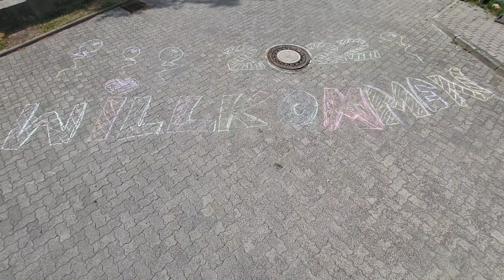Bundeswehr-Sozialwerk - Besuchertag der Freizeit für Menschen mit Beeinträchtigungen in Plön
20 Kinder mit Beeinträchtigungen erleben einen erlebnisreichen Tag an der Marineunteroffizeischule in Plön.
Am 28. Juli 2022 war es wieder einmal soweit: Die Marineunteroffizierschule (MUS) Plön organisierte den Besuchertag für die Freizeit für Menschen mit Beeinträchtigungen des Bereichs Nord des Bundeswehr-Sozialwerks (BwSW); wie sich später herausstellte bereits zum 25. Mal.

Der Kommandeur der MUS, Kapitän zur See Klaus Heermeier, begrüßte alle Teilnehmenden der Freizeit sowie geladene Gäste. Bereichsvorsitzender Stabskapitänleutnant Hermann Kaufhold betonte, dass diese Freizeit nicht nur für die Teilnehmerinnen und Teilnehmer eine schöne Abwechslung ist, sondern auch die betreuenden Eltern in diesen zwei Wochen die Möglichkeit haben, mal durchzuatmen und eventuell Urlaub zu machen.
Ein besonderes Ereignis war die Auszeichnung von Fred Stein mit der Ehrennadel des BwSW in Silber. Er betreut seit mehr als zehn Jahren ehrenamtlich die Kinder- und Jugendfreizeit in Scharbeutz.
Die Soldaten der 3. Inspektion der Schule haben unter der Leitung von Kapitänleutnant Patrick Hauhut und Stabsbootsmann Mario Schülke erneut zahlreiche Spiele aufgebaut, bei denen alle Beteiligten ihren Spaß hatten. Auch die Pinasse der Schule wurde gerne und oft genutzt, um eine Rundfahrt über den Großen Plöner See zu machen. Ein besonderer Höhepunkt war der Auftritt von Zauberer Ralf mit Madame Tortellini. Die beiden glänzten nicht nur durch ihre Zaubertricks, sondern sie kreierten aus Luftballons auch noch Tiere und Blumen. Für das leibliche Wohl wurde selbstverständlich auch gesorgt. Die MUS hatte wieder leckeren Kuchen selbst gebacken und auch der Grill wurde wieder angefeuert.

Für die „Aktion Sorgenkinder in Bundeswehrfamilien des BwSW“ gab es zudem noch eine Überraschung:  Die Soldaten des Bootsmannlehrgangs der 3. Inspektion hatten eine Spendensammlung organisiert und freuten sich, dem Sozialwerk 500 Euro übergeben zu können.

Das Bundeswehr-Sozialwerk bedankt sich am Ende des Tages nicht nur für diese stolze Summe, sondern auch bei der MUS für einen tollen und erlebnisreichen Tag.